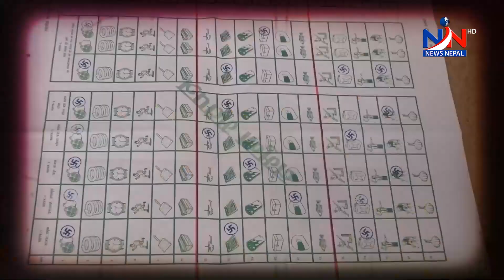जनताले खोजेको विकल्प राप्रपा हो, ललितपुर ३ मा म जित्छुः निरञ्जन थापा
आजसम्म राप्रपाले चुनाव नजितेको ललितपुरमा राप्रपाका उम्मेदवारले मंसिर ४ को चुनाव जित्ने आधार के हुन ? राप्रपाले एमालेसंग तालमेल गर्नु पार्टी नीति बिपरित होईन ? राप्रपाको समग्र चुनावी परिणाम के होला ? भन्ने लगायतका विषयमा ललितपुर क्षेत्र नम्वर ३ मा राप्रपाका तर्फबाट प्रतिनिधि सभा सदस्य उम्मेद्धवार रहनु भएका निरञ्जन थापासंग निर्वाचन केन्द्रीत मताधिकार महोत्सव विशेष कुराकानी ।